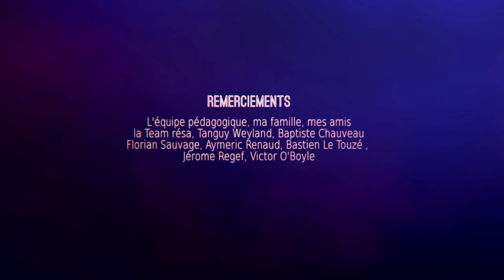CGI 3D Animated Short "Blindsight" - by Florian Puchois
Check out this interesting 3D animated short about a blind guy who can see the world thanks to his braille polaroid camera, created by the talented Florian Puchois!

This short film has been made in six months during the 4th year at Supinfocom Valenciennes.